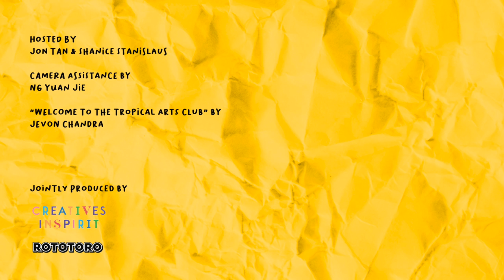"Are You an Artist If You Have a Day Job?" with Daphne Huang Vargas | Tropical Arts Club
This week's guest is Daphne Huang Vargas - a geriatric doctor and the Artistic Director of Flamenco Sin Fronteras.

If you've considered balancing your art with the demands of a day job, this episode is for you!